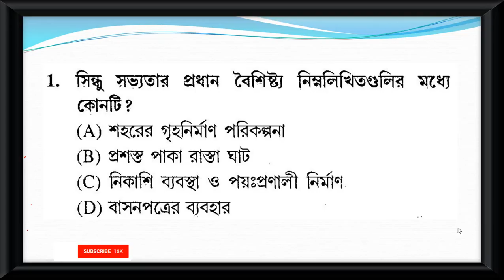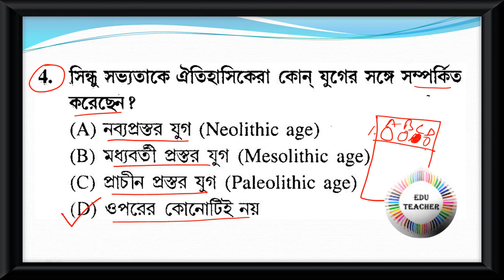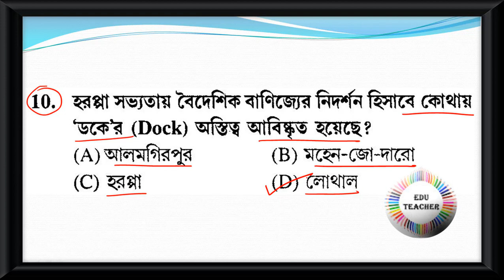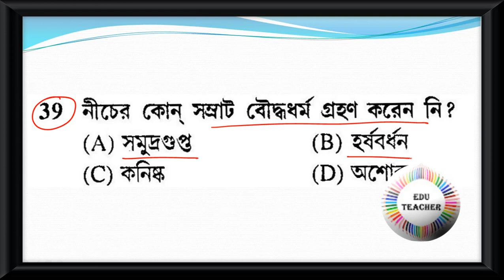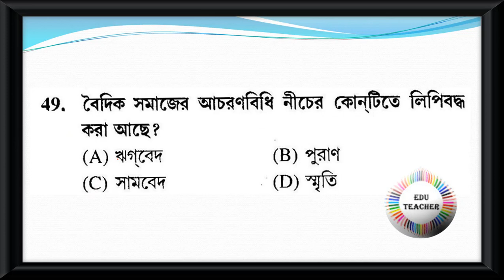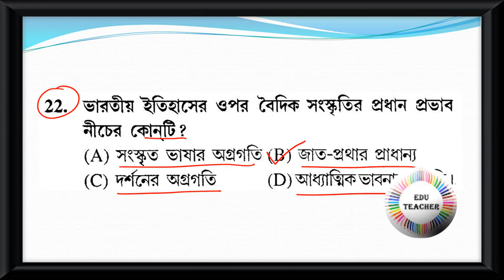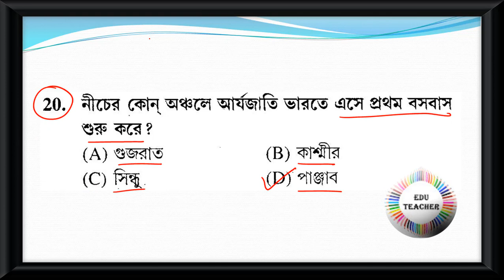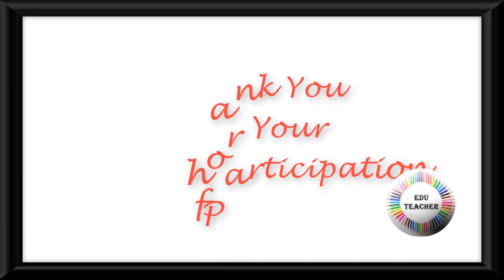Probable Upper Primary TET Practice Set Social Science History ইতিহাস বিষয়ের প্রশ্নোত্তর 7Aug19